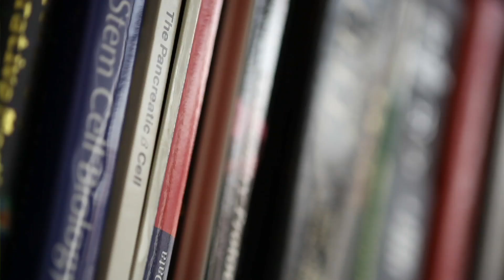Welcome President Eric Kaler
The University of Minnesota's new President Eric Kaler is the 16th president of the university and comes from Stony Brook University in Stony Brook, New York, where he was provost and senior vice president for academic affairs. Kaler will be only the second university alumnus to serve as president of Minnesota's land-grant and research university. Kaler received his undergraduate degree from the California Institute of Technology in 1978 and his doctorate in chemical engineering from the University of Minnesota in 1982. He discusses returning to the U of M, how the undergraduate and graduate experiences have evolved over time and the role of the University's coordinate campuses.